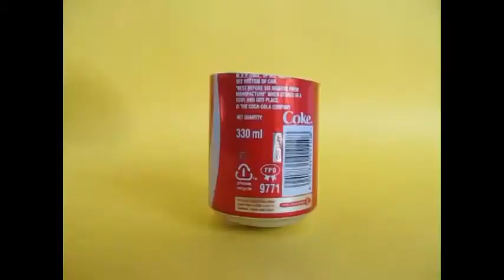Can tilt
আমোদজনক শিক্ষাৰ মাধ্যম হিচাপে কণমাণিহঁতৰ কাৰণে উপযোগী এই বৈজ্ঞানিক ধেমালিটোৰ কাৰণে প্রয়োজন হʼব এটা শীতল পানীয়ৰ কেন্ আৰু এটা গধুৰ বল বিয়েৰিংI কেনেকৈ ইয়াক সম্পাদন কৰিব পাৰি  জানিবলৈ এই ভিডিঅʼটো চাওকI